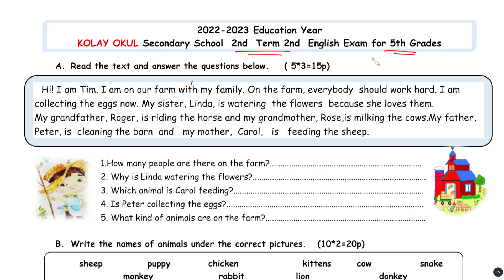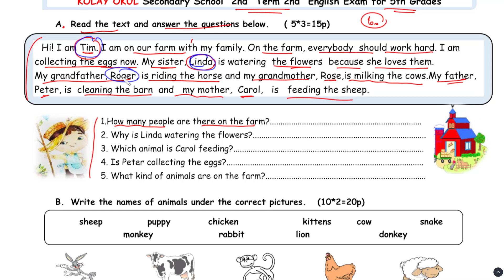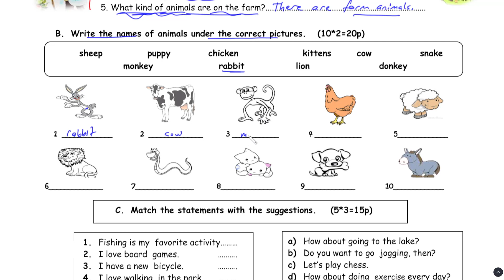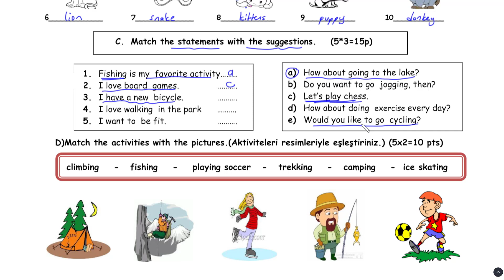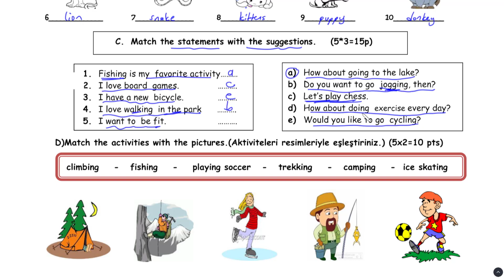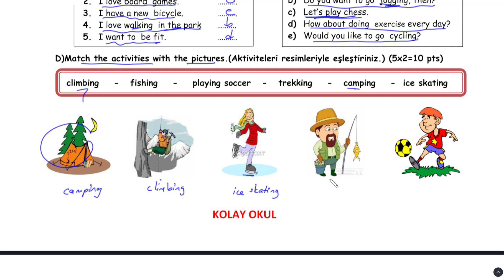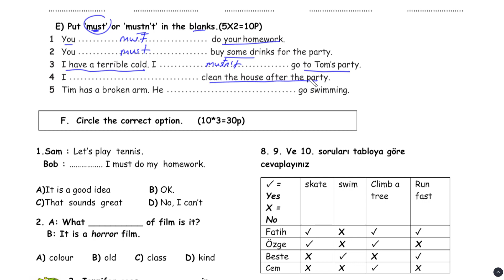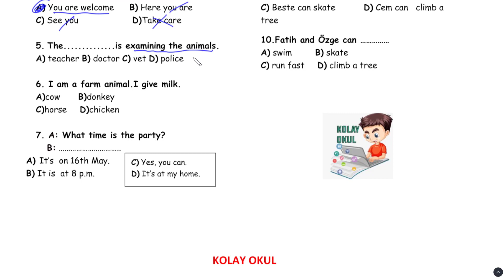5. Sınıf İngiizce 2. Dönem 2. Yazılı | 2022-2023 (2.Örnek)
5. Sınıf İngiizce 2. Dönem 2. Yazılı | 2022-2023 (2.Örnek)